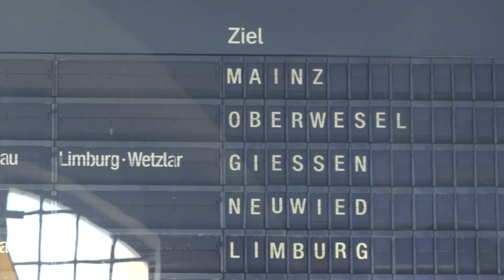8. Mittelrhein Inline Marathon 2012 (Full HD)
8. Mittelrhein Inlinemarathon vom 2. Juni 2012 aus Sicht der Kölner Rheinroller. Sonne und viel Gegenwind prägten den Inlinemarathon aus der German Inline Cup - Serie.

Tags: Speedskating Skating German Inline Cup Marathon Oberwesel Boppard Rhens Spay in-line skeeler challenge inliner marathon Kopfsteinpflaster Koblenz Rheinroller Cologne Rhine Rollers DUSFOR Mittelrhein Inliner Sony HX9V Roller 1080p 720p FullHD HD-Ready Patines Rollerblades